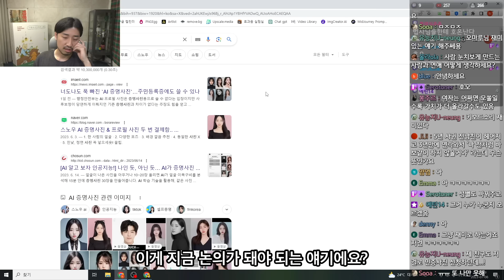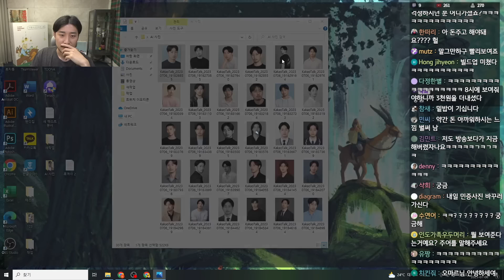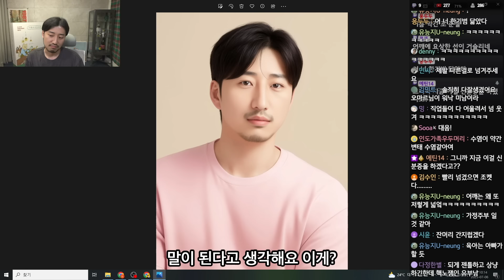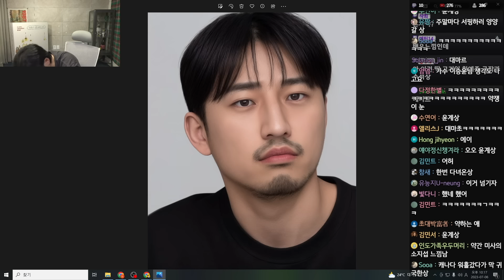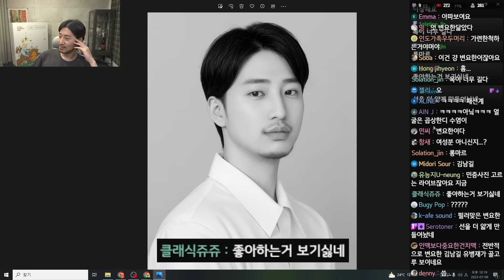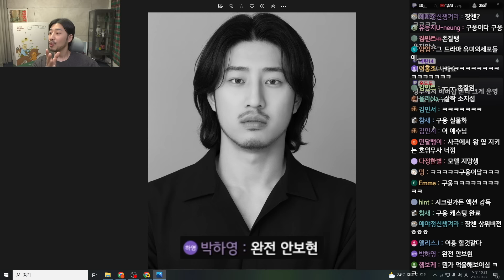적당히 좀 하세요 적당히...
*생방송은 매주 월/목 저녁 8시부터 시작합니다 (유튜브, 트위치 동시송출)